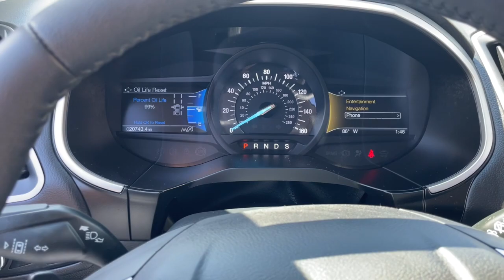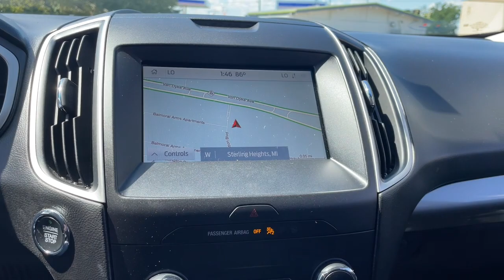2020 Ford Edge Sterling Heights, Warren, Utica, Troy, MI Romeo LP35792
Magnetic Used 2020 Ford Edge available in Sterling Heights, Michigan at Suburban Ford of Sterling Heights. Servicing the Sterling Heights, Warren, Utica, Romeo, Troy, MI area.

LOW MILES - 20592! FUEL EFFICIENT 28 MPG Hwy/21 MPG City! Heated Seats NAV Premium Sound System Back-Up Camera Turbo All Wheel Drive FORD CO-PILOT360 ASSIST+ COLD WEATHER PACKAGE CONVENIENCE PACKAGE Alloy Wheels KEY FEATURES INCLUDE: All Wheel Drive Heated Driver Seat Back-Up Camera Turbocharged Premium Sound System Ford SEL with Magnetic exterior and Ebony interior features a 4 Cylinder Engine with 250 HP at 5550 RPM*. OPTION PACKAGES: CONVENIENCE PACKAGE Wireless Charging Pad Universal Garage Door Opener (UGDO) Perimeter Alarm Foot-Activated Hands-Free Liftgate power liftgate functionality Remote Start System 110V/150W AC Power Outlet FORD CO-PILOT360 ASSIST+ Evasive Steering Assist Voice-Activated Touchscreen Navigation System pinch-to-zoom capability SiriusXM Traffic & Travel Link a Services are not available in Alaska and Hawaii SiriusXM audio and data services each require a subscription sold separately or as a package by Sirius XM Radio Inc If you decide to continue service after your trial the subscription plan you choose will automatically renew thereafter and you will be charged according to your chosen payment method at then-current rates Fees and taxes apply To cancel you must call SiriusXM at 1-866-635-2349 See SiriusXM customer agreement for complete terms All fees and programming subject to change Sirius XM and all related marks and logos are COLD WEATHER PACKAGE Front & Rear Floor Liners Custom accessory pre-installed Windshield Wiper De-Icer Heated Steering Wheel. Horsepower calculations based on trim engine configuration. Fuel economy calculations based on original manufacturer data for trim engine configuration. Please confirm the accuracy of the included equipment by calling us prior to purchase.